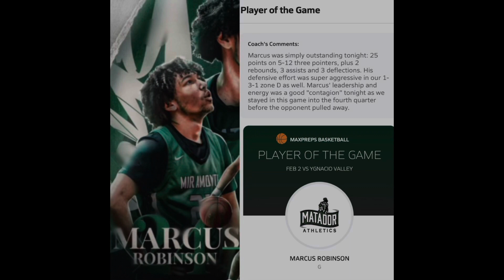Marcus Robinson 25 Points